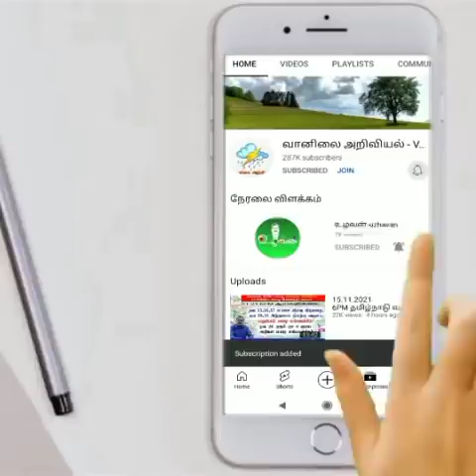வானிலை அமைவில் மாற்றங்கள் என்னென்ன? மே 19 முடிய தமிழகத்தில் காற்று சுழற்சி கனமழை.உங்களுக்கு எப்படி?